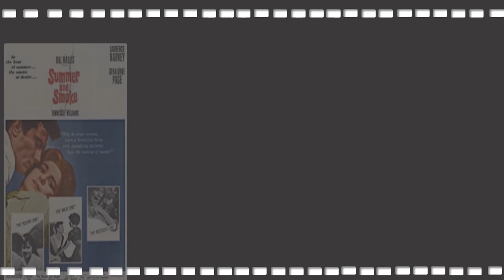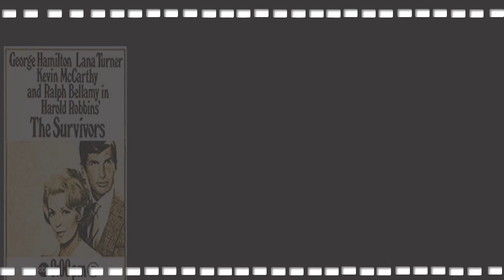Pamela Tiffin , Golden Globe Nominated Film Actress Dies At 78 : Complete Movie & TV Series List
Pamela Tiffin, Actress in 'The Pleasure Seekers,' 'State Fair' and 'Come Fly With Me,' Dies at 78

Pamela Tiffin, the 1960s starlet who was discovered in the Paramount commissary on the way to memorable turns in such films as State Fair, The Pleasure Seekers, Come Fly With Me and Harper, has died. She was 78.
Born in Oklahoma City in October 1942, gorgeous Pamela Tiffin grew up in Chicago, where she began a modeling career while in her early teens. She moved to New York to model and attend college, but became so successful in her modeling career that college soon took a back seat. On a trip to California she met producer Hal B. Wallis (husband of actress Martha Hyer) who was so impressed with the beautiful teenager that he cast her in the Tennessee Williams drama Summer and Smoke (1961). Her sterling performance netted her nominations for two Golden Globe awards (in the Best Supporting Actress and Most Promising Female Newcomer categories) in early 1962. Later that year she married magazine mogul Clay Felker. She posted for a number of cheesecake shots in the 1960s and appeared in several lighthearted, frothy romantic comedies. Legendary director Billy Wilder was taken with her comedic skills and cast her in the Coca-Cola-themed One, Two, Three (1961) with James Cagney and Arlene Francis, and she appeared in such comedies as The Pleasure Seekers (1964) with Ann-Margret and Carol Lynley and For Those Who Think Young (1964) with James Darren and Tina Louise and Harper (1966) starring Paul Newman.

By the mid-1960s, with her marriage failing, she went to Italy to star in some comedies including Torture Me But Kill Me with Kisses (1968) with Nino Manfredi and Ugo Tognazzi, directed by Dino Risi. In these comedies she showed an excellent adaptability to act as a small-town Italian girl. In 1974, she remarried and retired from the screen to raise a family and pursue other interests. She lives in New York with husband Edmondo Danon and her two daughters.